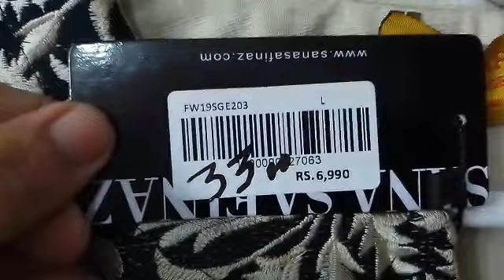sanasafinaz luxury at sale 03246831715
Video from shakila Qaisrani